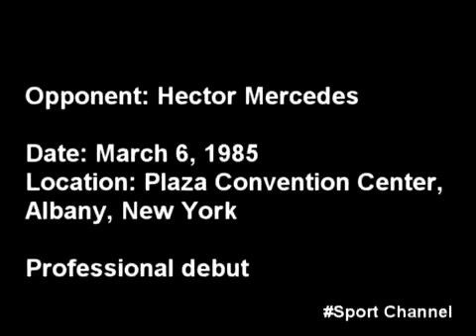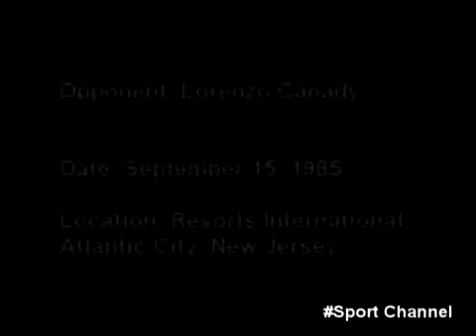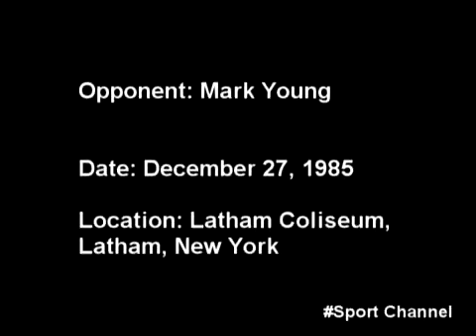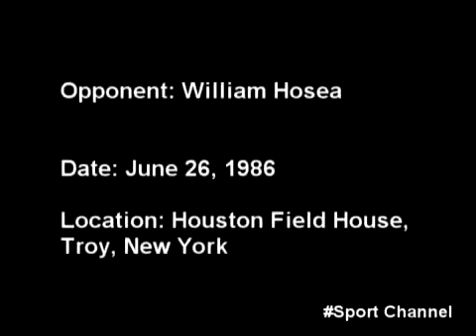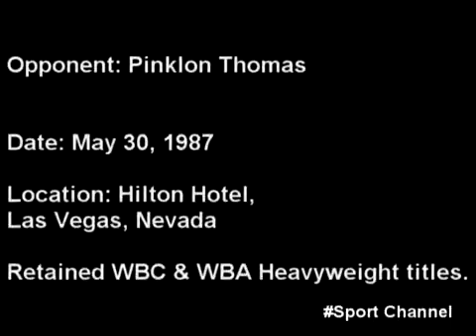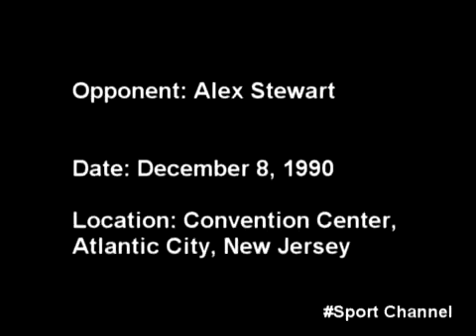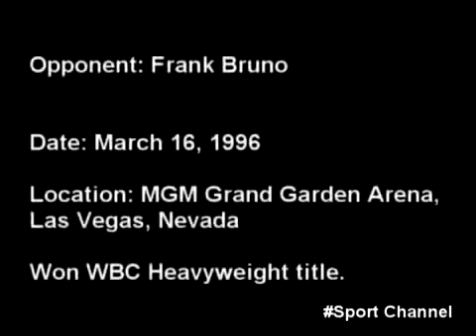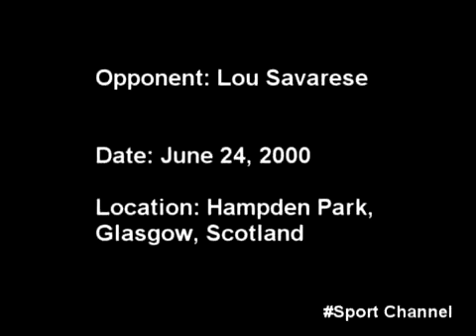Mike Tyson all knockouts collection